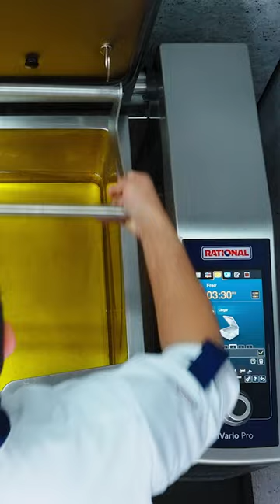For business and industry catering. iVario Pro. The Game Changer | RATIONAL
Large quantities. Within a short time. Without using tilting pans, boilers and pressure cookers. This is only possible with an iVario Pro L or XL. Because they replace a lot of conventional kitchen appliances. They are up to 4 times faster. And need up to 40 % less energy.